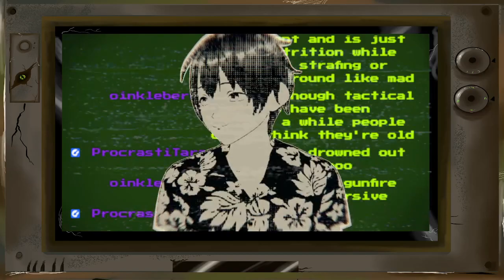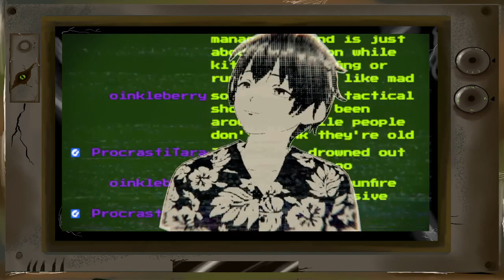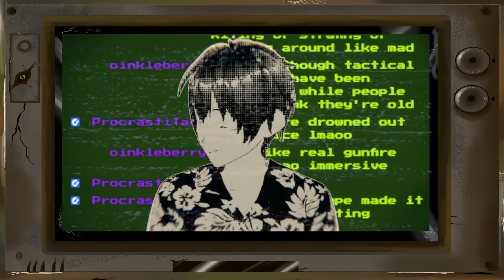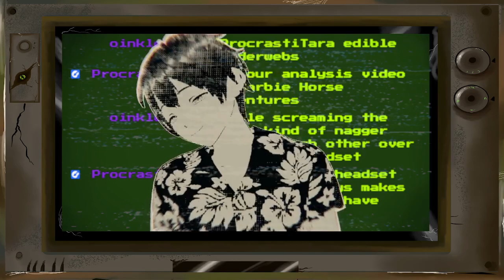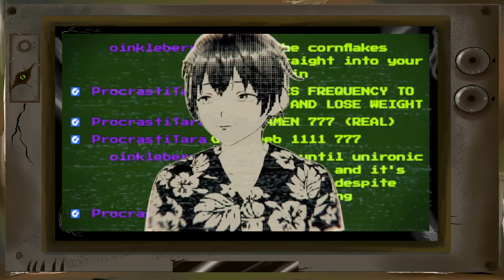Retro games with Rag - Half Life 2!